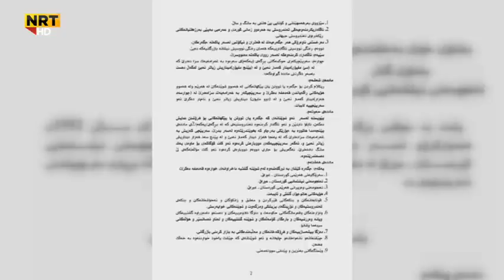نزیکەی ٤٠% کوردستان جگەرەکێشە